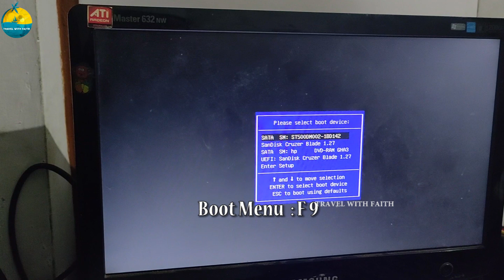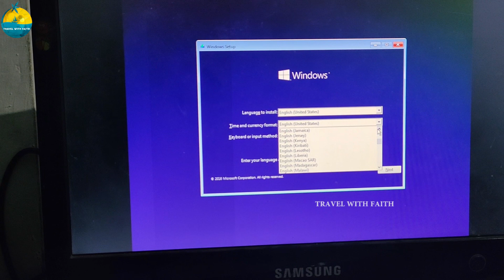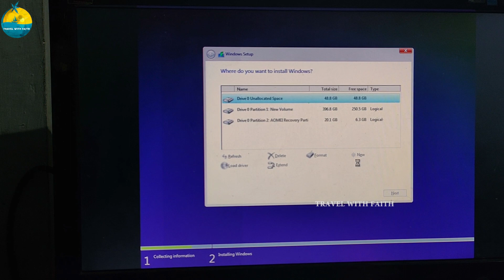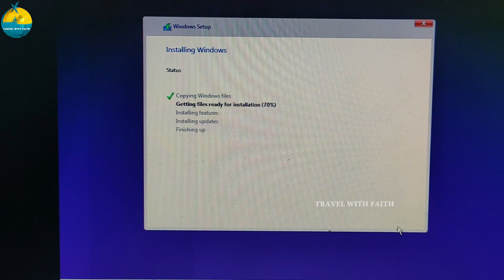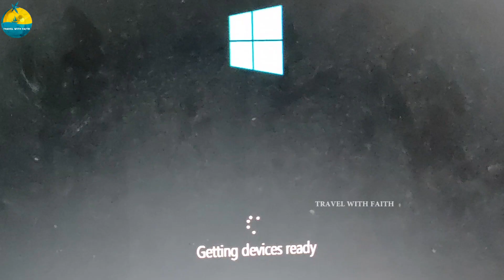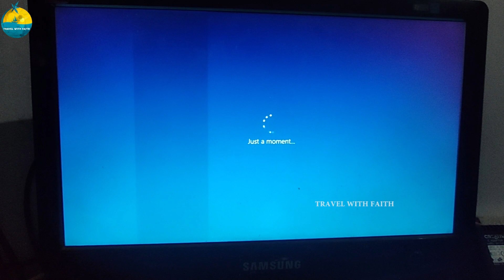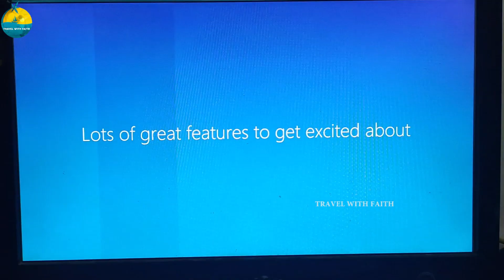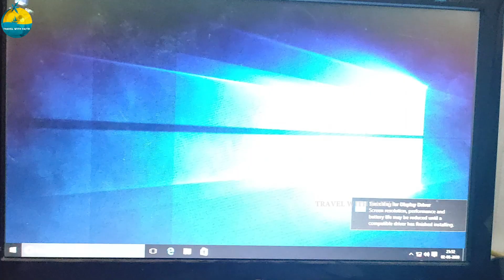INSTALL WINDOWS 10 FROM A USB FLASH DRIVE MALAYALAM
Hi
    I am  Michael Jakson Welcome to Our Youtub Channel Travel With
    Faith